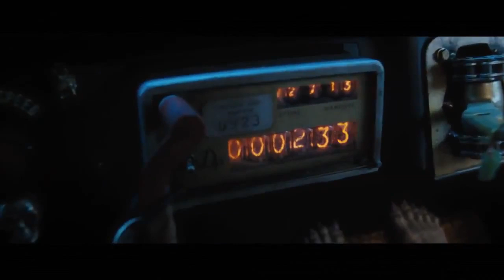Percy Jackson e o Mar de Monstros - Trailer Dublado Oficial [HD]